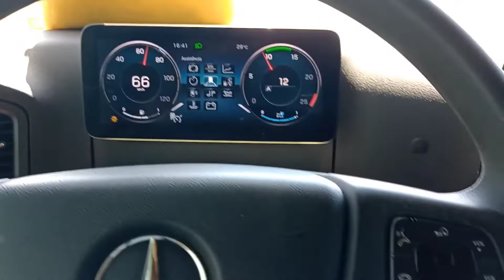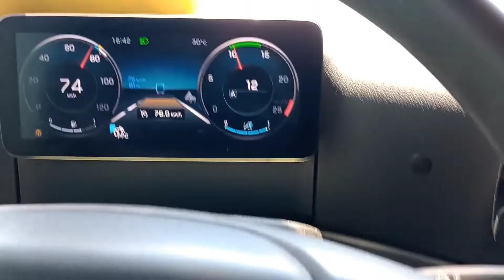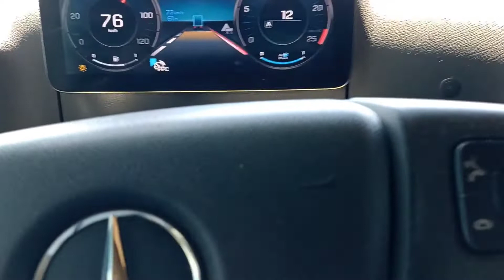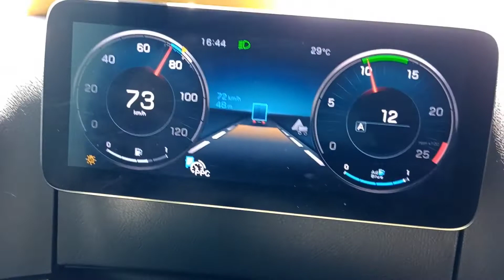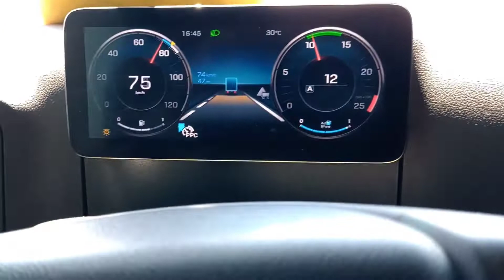AS MELHORES FUNÇÕES DO NOVO ACTROS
Fala galera, temos algumas funções muito legais no actros novo, Top e muito eficiente para a segurança no Trânsito.